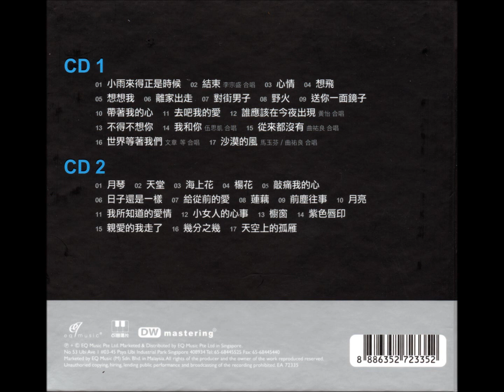鄭怡 馬玉芬 曲祐良 - 沙漠的風(2010年精選輯)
沙漠的風

詞：林秋離   作曲：郭巍

一種感覺　打斷了多年心靈的沈睡
我的思緒不聽指揮　表情也變得索然無味

到底是誰　左右我一生　歡喜和傷悲
將我靈魂　切割分裂
散落在兩個不同的世界重疊

夢般的愛情　超越時空的邊緣
面對著一樣的眼神
我已分不清　該不該　愛不愛　誰是誰

我不後悔　將半杯愛情倒給另一杯
沙漠的風　停了又吹
遮掩我一路流不停的眼淚　眼淚